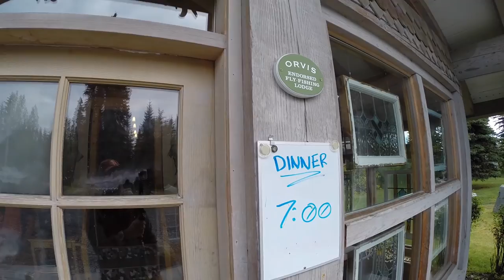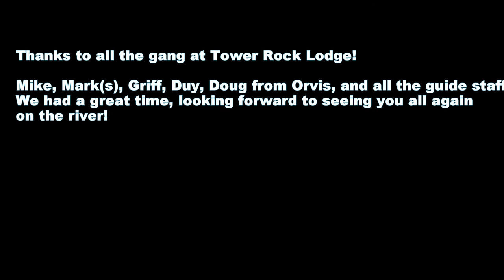Alaska Fly Fishing at Tower Rock Lodge, Alaska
The only Orvis Endorsed fly fishing lodge on the Kenai, Tower Rock Lodge has amazing access and all the amenities you need for an Alaskan fishing adventure. Trout, salmon, char, bears, fly outs, fine food, and good company -- all within easy access of Anchorage. Here's a GoPro video of a trip my father and I made there in Sept 2014.